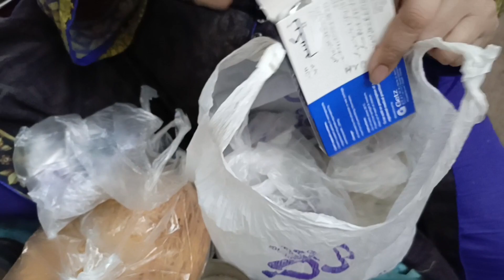Dua ko dia Birthday Surprise 🥳 | 1st Roza Vlog | Achanak Fridge kharab ho gya😐